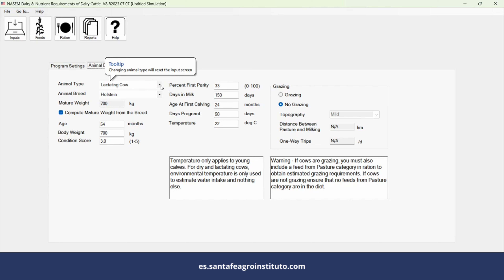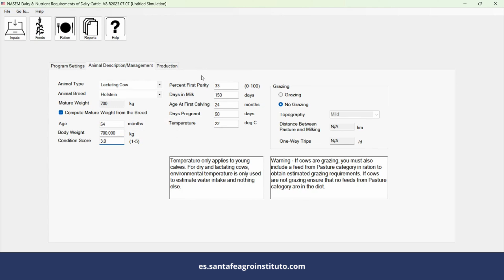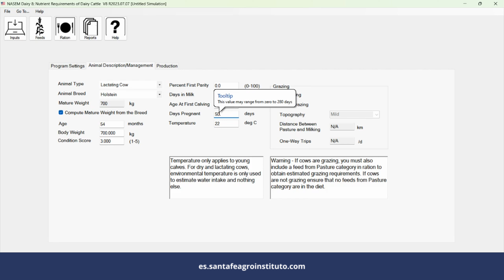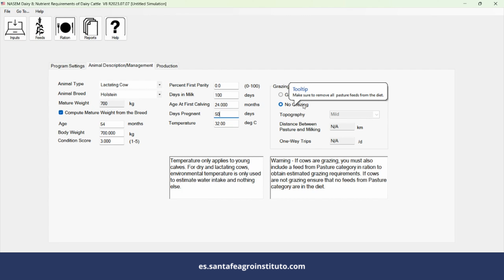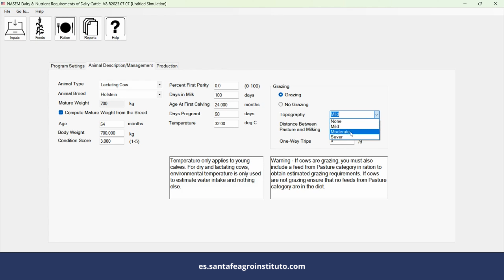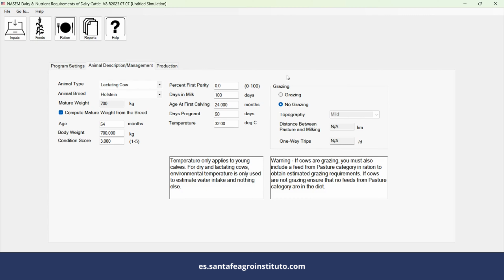Clase 03 - Cómo completar la descripción y manejo del ganado lechero en el software NASEM 2021.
Aprenda a utilizar el software gratuito de formulación de dietas para ganado lechero NASEM 2021.

CURSO EN LÍNEA NUTRICIÓN AVANZADA DE BOVINOS LECHEROS NO NASEM 2021

Curso en línea Manejo y Alimentación de Bovinos Lecheros con el Dr. Hutjens

Clases en línea sobre la conducción de la ingesta de materia seca

La Semana de La Lecheria Eficiente con el Dr. Mike Hutjens